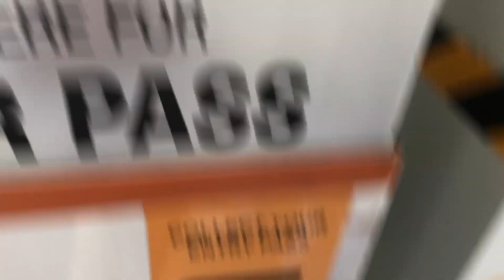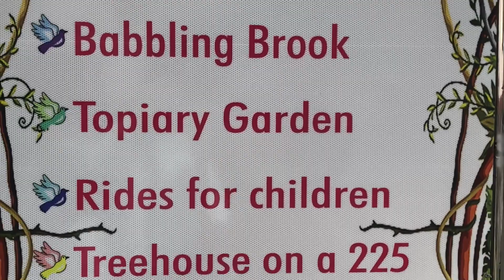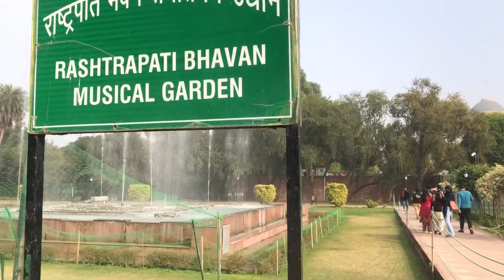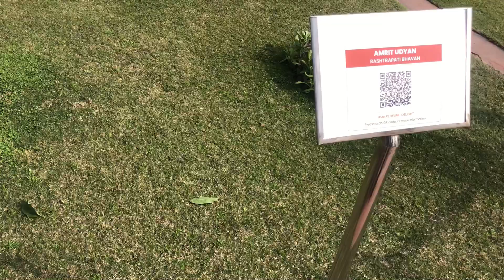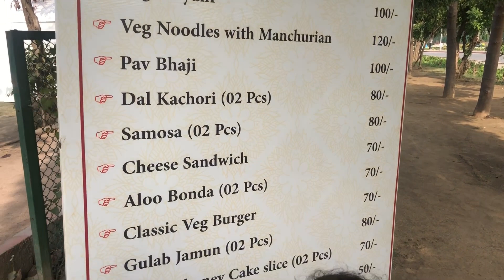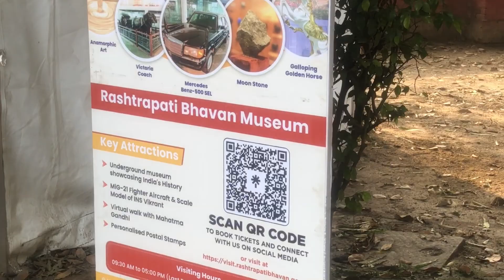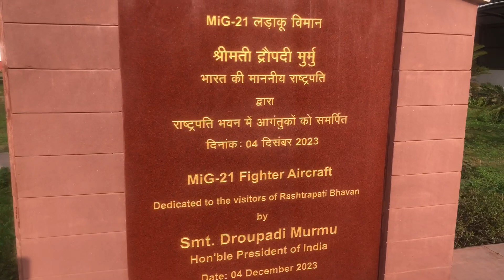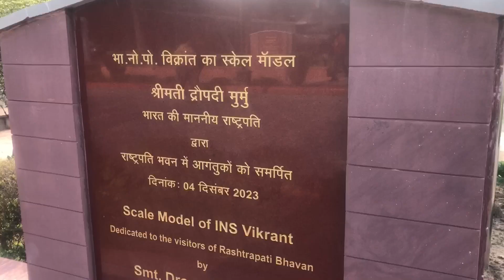Amrit Udyan Rashtrapati Bhawan | Mughal Garden ticket booking 2024 | Mughal Garden Delhi Amrit udyan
Amrit udyan rashtrapati bhavan - mughal garden delhi full tour | Amrit udyan ticket booking 2024

Amrit udyan rashtrapati bhavan - amrit udyan park - mughal garden delhi ( now amrit udyan rashtrapati bhavan - amrit udyan delhi ) located in rashtrapati bhawan delhi is spread in 15 acres with many different sets of gardens including rose garden , musical fountain, herbal garden , cactus garden, butterfly garden etc. It has been opened this year from 2 february 2024 till 31 march 2024.

In this video i have also shared all information related to mughal garden delhi opening date 2024 , mughal garden ticket booking online , mughal garden kab khulta hai , mughal garden kahan par hai , mughal garden vlog timings , amrit udyan park , amrit udyan rashtrapati bhavan , amrit udyan nearest metro station , amrit udyan kaise jaye , amrit udyan ticket booking , amrit udyan 2024 , amrit udyan vlog , amrit udyan booking online , location , whats allowed & not allowed etc. of mughal garden 2024 delhi ( amrit udyan rashtrapati bhavan delhi 2024 ) with giving you a full tour of mughal garden delhi 2024 ( amrit udyan 2024 delhi ) , so make sure to watch this video till the end to know everything.

For online booking of amrit udyan rashtrapati bhavan mughal garden 2024 delhi

Gate number 35 , north avenue road , radhtrapati bhawan , new Delhi

 About mughal garden delhi - amrit udyan rashtrapati bhavan - mughal garden delhi 2024
00:23 Amrit udyan rashtrapati bhavan - mughal garden delhi ticket booking online , mughal garden kab khulta hai , mughal garden kahan par hai , mughal garden vlog timings , amrit udyan park , amrit udyan rashtrapati bhavan , amrit udyan nearest metro station , amrit udyan kaise jaye , amrit udyan ticket booking , amrit udyan 2024 , amrit udyan vlog
03:23 Full tour of amrit udyan rashtrapati bhavan 2024 - amrit udyan delhi 2024

Amrit udyan vlog 2024 amrit udyan park amrit udyan delhi amrit udyan garden udyan utsav 2024 mugal garden delhi mughal garden in delhi mughal garden tour 2024
Mughal garden delhi ticket booking
Mughal garden opening date 2024
Mughal garden kab khulta hai
Mughal garden delhi ticket price
Mughal garden booking 2024
How to book mughal garden tickets online ?
Amrit udyan booking 2024
Amrit udyan rashtrapati bhavan delhi
Mughal gardens delhi 2024
Mughal garden 2024 booking
अमृत उद्यान मुगल गार्डन दिल्ली 2024 ओपनिंग डेट, टाइमिंग, बुकिंग